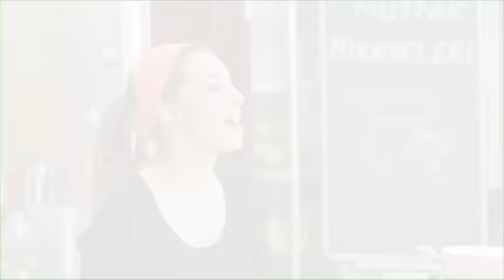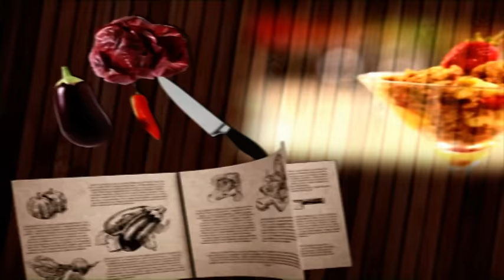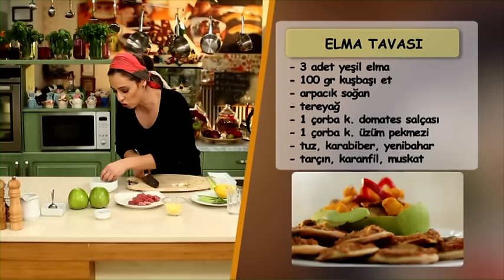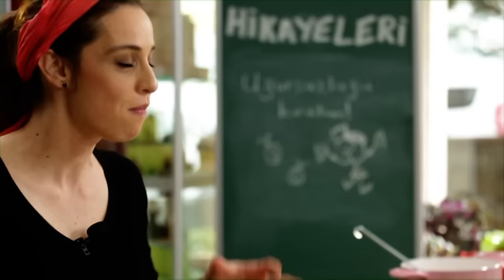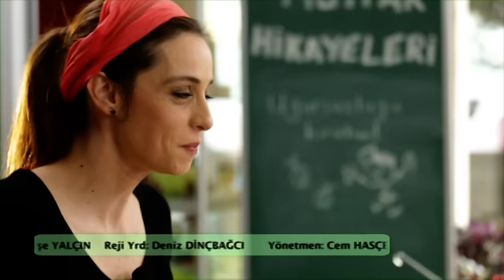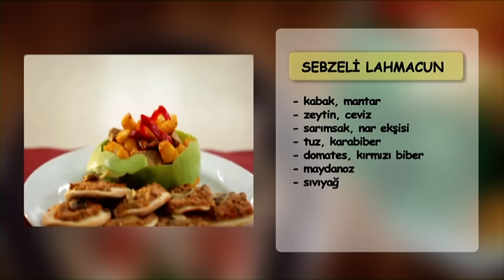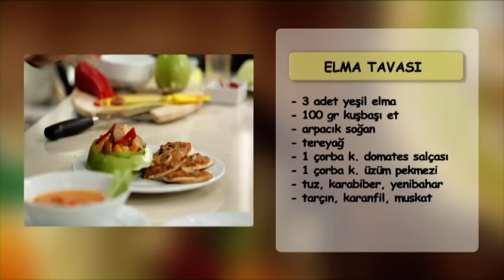Deniz's Kitchen Stories (episode 14) - Deniz'den Mutfak Hikayeleri (bölüm 14)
This video shares stories, cooking & ingredient tips as well as below recipes:
Bu video, hikaye, ipuçları ve aşağıdaki tarifleri paylaşmaktadır:

Vegetarian "Lahmacun" (kind of thin pizza) / Sebzeli Lahmacun
Colombian Soup / Kolombiya Çorbası
Apple Pan / Elma Tavası